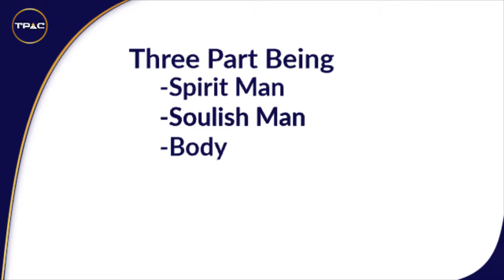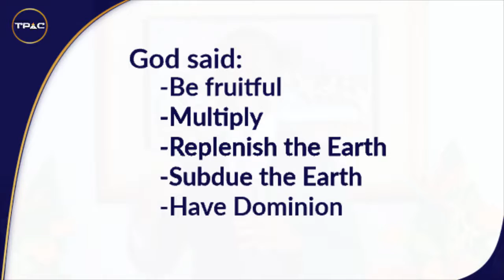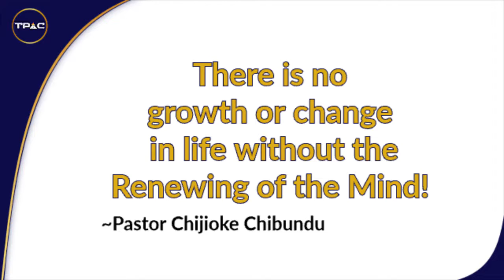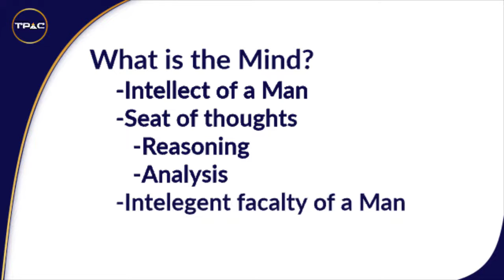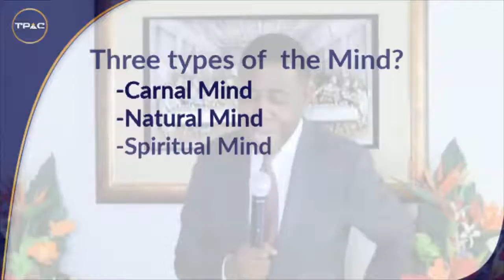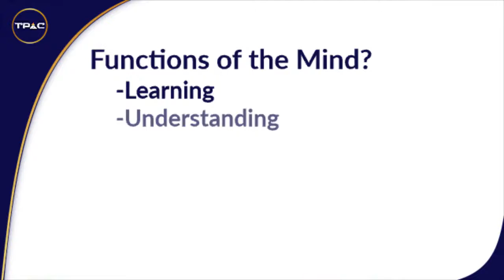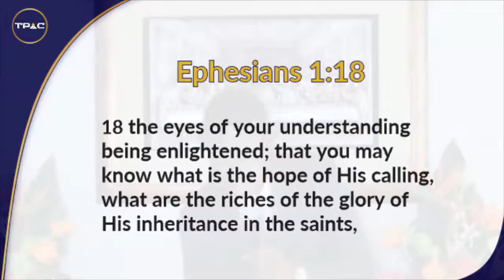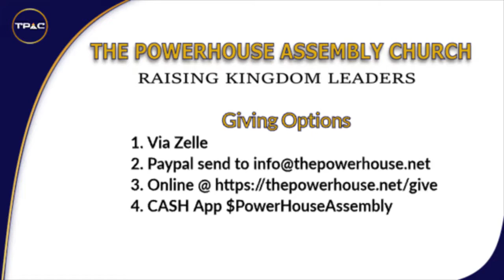The Power of Transformation: Renewing Your Mind II